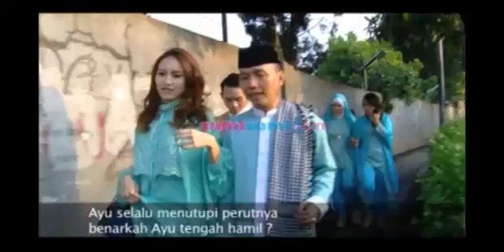Ayu Ting Ting Lebaran Tampa Suami - Intens 12 Agustus 2013